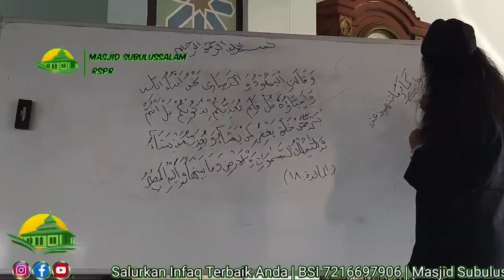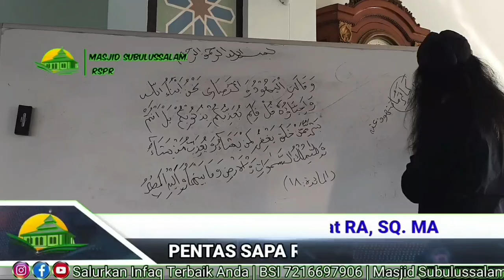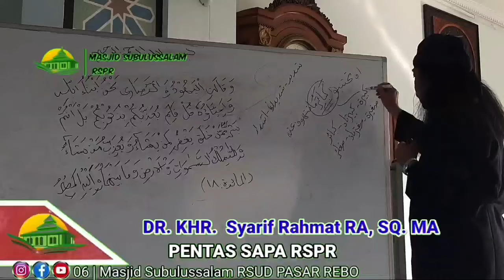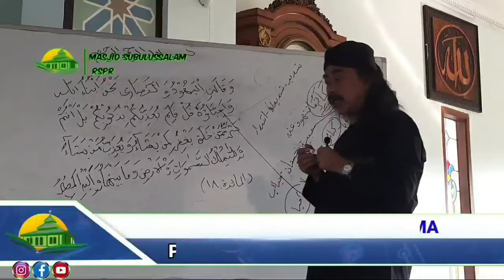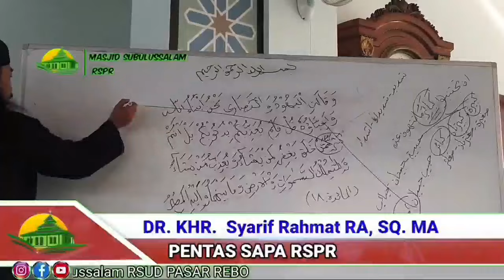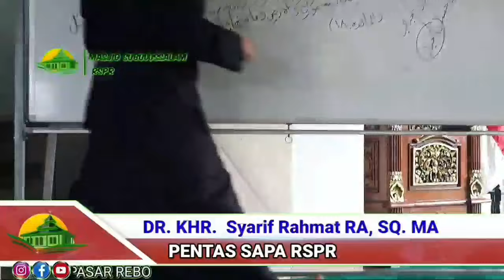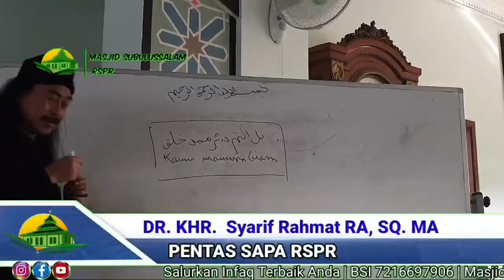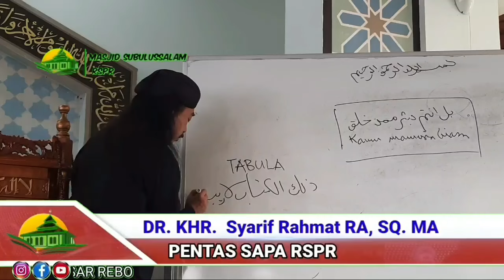🔴 𝗞𝗔𝗠𝗨 𝗛𝗔𝗡𝗬𝗔 𝗠𝗔𝗡𝗨𝗦𝗜𝗔 𝗕𝗜𝗔𝗦𝗔..‼️ | Kyai Nusantara | Kyai Syarif Rahmat